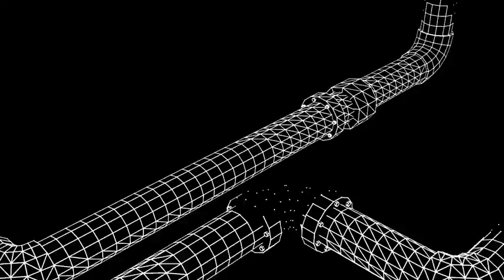DAR Making Progress Together